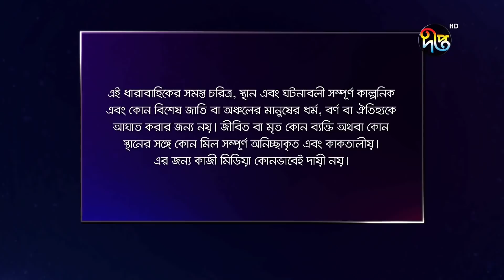বকুলপুর/Bokulpur, EP 32 | Sabnam Faria, Anisur Rahman Milon, Akhomo Hasan | Bangla Natok 2019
ধারাবাহিক নাটক: বকুল পুর | Bokul pur
কাহিনী সংক্ষেপ: বকুলপুর গ্রাম। এই গ্রামে তালুকদার ও মন্ডল বংশের মাঝে শীতল যুদ্ধ আছে। নাটকের গল্প শুরু হয় লজিং মাষ্টার (আনিসুর রহমান মিলন) এর প্রবেশ দিয়ে। গুড্ডি তালুকদারের মেয়ের লজিং মাস্টার হয়ে এসে দেখতে পান গ্রামে চলছে নানান ঘটনা। তালুকদার আর মন্ডল বংশের মাঝে চলছে রেশারেশি। যাত্রা আনতে চায় মন্ডল বংশের লোকেরা। তাতে বাধা হয়ে দাঁড়ায় তালুকদার বংশ। এদিকে তালুকদার বংশের মেয়ের (শবনম ফারিয়া) প্রেমে পড়ে মন্ডল বংশের ছেলে (আরফান আহমেদ) ।
গ্রামে যাত্রা আসে। কর্নেটের সুরে মুখর হয়ে ওঠে বকুলপুরের প্রতিটি রাত। যাত্রার নৃত্যশিল্পী প্রিন্সেস দীবার নাচে মাতোয়ারা হয়ে ওঠে যাত্রার দর্শকরা। ঘুড্ডি তালুকদারের ছোট ভাই টেডি তালুকদার প্রেমে পড়ে যায় প্রিন্সেস দীবার। এ নিয়ে শুরু হয় ফ্যামিলি ক্রাইসিস।  কি হবে প্রেমের পরিণতি?

অভিনয়ে: আনিসুর রহমান মিলন, শবনম ফারিয়া, আজিজুল হাকিম, নাদিয়া আহমেদ, আখম হাসান,  আজিজুল হাকিম, আরফান আহমেদ, ফারজানা ছবি, শ্যামল মাওলা, আইরিন আফরোজ, শামিমা তুষ্টি, আহসানুল হক মিনু, ওবিদ রেহান, তাহমিনা মৌ, মুকুল সিরাজ, এমিলা হক, টুটুল চৌধুরী, সঞ্জয় রায়, চমক তারা, হেদায়েত নান্নু, সিরাজুল ইসলাম প্রমূখ।

Cast: Sabnam Faria, Anisur Rahman Milon, Ajijul Hakim, Nadia Islam, Akhomo Hasan, Ajijul Hakim, Arfan Ahmed, Farzana Chobi, Shamol Mawla, Irin Afroj, Shamima Tusti and many more..

রচনা: আহমেদ শাহাবুদ্দীন, চিত্রগ্রহণ: রুহুল আমিন, সম্পাদনা: পরিতোষ সরকার, লাইন প্রডিউসার: কিশোর খন্দকার, পরিচালনা: কায়সার আহমেদ
সূচনা সংগীত: ইমন সাহা | Emon Shaha
কন্ঠ- কোনাল | Konal

This channel has a good collection of bangla natok new, bangla natok romantic, bangla natok comedy, bangla comedy natok 2019, bangla comedy natok 2019 new, bd natok, bangla romantic natok 2019, bangla romantic natok new, bangla natok romantic natok new 2019, bangla funny natok 2019, bangla natok, bangla new natok 2019, bangla latest natok 2019, bangla eid ul fitr natok 2019, bangla eid natok 2019,top bangla natok,Bengali tv serial,bangla tv serial,bangla comedy natok etc. Those story contains Love, Fight, Family Crisis etc.

Deepto TV address:
7/A/GA Tejgaon Industrial Area, Dhaka 1208, BANGLADESH